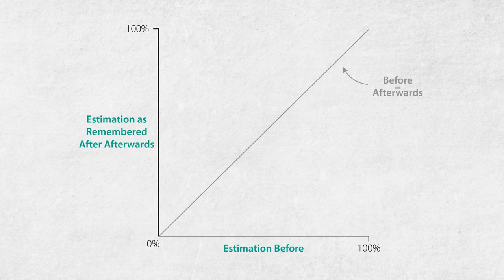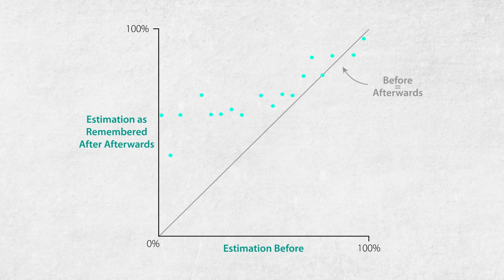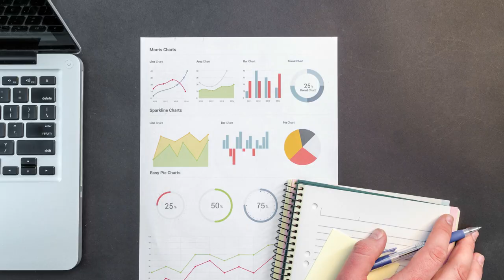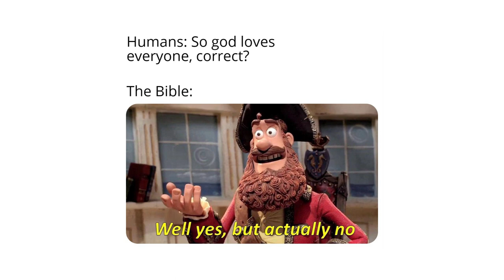Hindsight Bias In Times of Crisis [Covid-19 Edition]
Why will so many people criticize their government because of how they handled Covid-19? Are these criticisms justified? In this video, I discuss the hindsight bias (A.K.A. The knew-it-all-along bias) and how it affects our perception of events.

No matter how your government will handle the current Corona crisis, according to some people on social media and in the press, it will never be good enough. Many will say that they should have acted already months ago. Some of these comments might be justified (because some governments are handling the crisis very bad), while for others it isn't that simple. From a psychological perspective, the corona crisis will be a great example of the hindsight bias.

The hindsight bias was discover in the seventies of the last century when researchers of the University of Jerusalem conducted an experiment. The results showed that participants' estimations of the probability that an event would occur was significantly different before the event, in comparison to the estimation as remembered after the event. Depending on whether the event happened or not, the remembered probability estimation became higher or lower.

But the hindsight bias didn't just occur there. It occurs in many different scenarios and one study found that the hindsight bias is very prevalent on Wikipedia pages about disasters. This is especially bad as the bias can make people suffer from psychological myopia. Psychological myopia causes one to see only the most obvious explanation while missing other potential explanations. On top of that, people can become overconfident in their skills to predict similar scenarios because, in hindsight, their predictions were always right.

The question remains: Why does it happen?
How did you feel about Covid-19 back in January? Do you remember? Probably not, because back then, it was a virus in some faraway country and it didn't have an influence on our life at all. So instead, people tend to rely on the information (and emotions) that they currently have available. And if we manage to remember such old information, we have a tendency to remember only the information that is consistent with what we know right now while neglecting other information.

On top of that, humans really dislike random events. We try to find an explanation for everything. As such, we often sometimes find simple and incorrect cause-consequence relations that do not consider luck. And the easier your explanation seems to be, the less open you are for other explanations.

The last factor is people's ego: it's a pity, but most of them are very fragile. As such we often try to protect ourselves while blaming others. Studies have shown when something went wrong in a situation where we are in control (e.g. Work, our relationships), we are more likely claim that the things which happened couldn't be predicted and that we wouldn't have been handle them in another way. However, when we are mere bystanders, like during the corona crisis or during elections, we all of a sudden tend to claim that the outcome could be foreseen and that every dumbass could have expected the things that happened. Even though we probably would have made exactly the same mistakes.

References:
Carli, L. L. (1999). Cognitive reconstruction, hindsight, and reactions to victims and perpetrators. Personality and Social Psychology Bulletin, 25(8), 966-979.
Fischhoff, B., & Beyth, R. (1975). I knew it would happen: Remembered probabilities of once—future things. Organizational Behavior and Human Performance, 13(1), 1-16.
Kahneman, D. (2011). Thinking, fast and slow.
Oeberst, A., von der Beck, I., Back, M. D., Cress, U., & Nestler, S. (2018). Biases in the production and reception of collective knowledge: the case of hindsight bias in Wikipedia. Psychological research, 82(5), 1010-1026.
Roese, N. J., & Vohs, K. D. (2012). Hindsight bias. Perspectives on psychological science, 7(5), 411-426.